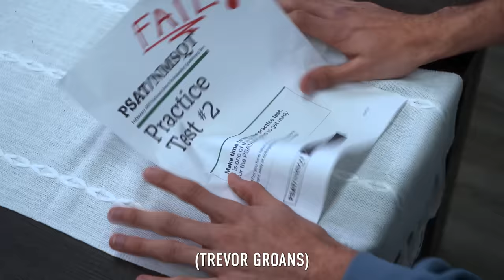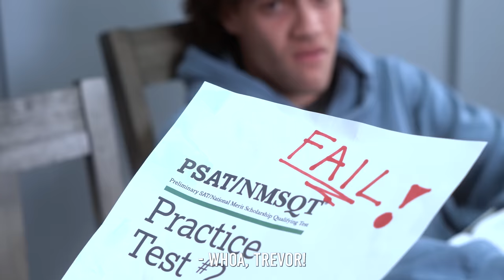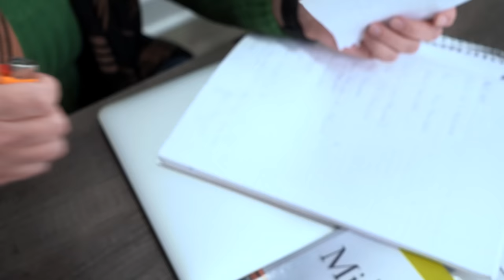EVIL TUTOR PUNISHES Boy She Teaches, What Happens Next Is Shocking | Illumeably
CREDITS:
Executive Producer: Rishi Jethi
Director: Namitha Palasamudram, Naren Sareday
Writer: Mikki Pisani, Namitha Palasamudram
Director of Photography: Honna Afzal, Drew Howard
Editor: Adrian Neria
Audio: Jackson Lennon
Production Assistant: Allen Guevarra

Actors:
Trevor - Alex Jason Lee-King
Lisa - Mylissa Malley
Trevor and Lisa's Mom - Christi Angelique Jones
Sophie - Evandra Aurelia
George - William To